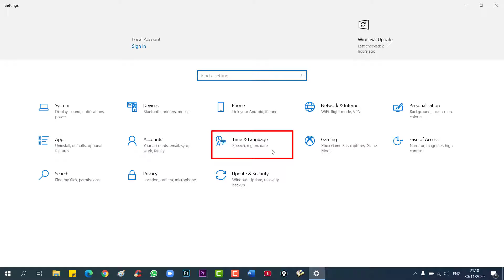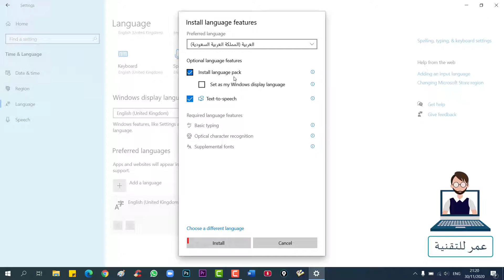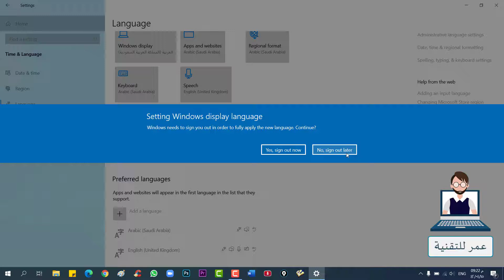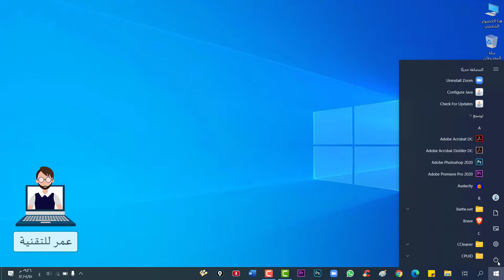تعريب ويندوز 10 - كيفية تعريب نظام التشغيل ويندوز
في هذا الفيديو شرح لكيفية تعريب ويندوز 10 وتغيير لغة نظام التشغيل ويندوز من اللغة الإنجليزية أو إلى أي لغة بطريقة سهلة وبسيطة.